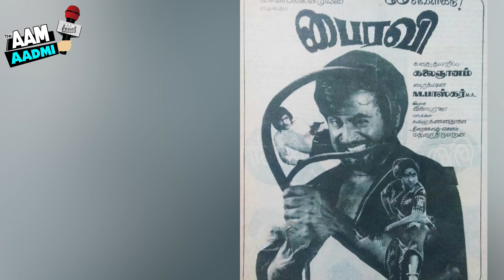कुली और बढ़ई का काम करके बनें South के Superstar बेहद दर्दनाक दौर से गुज़रे हैं सुपरस्टार Rajnikant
आज बॉलीवुड के सुपरस्टार रजनीकांत अपना 70वां जन्मदिन मना रहे हैं। 12 दिसंबर 1950 को रजनीकांत का जन्म बेंगलुरू के मराठी परिवार में हुआ था। गरीब परिवार में जन्मे रजनीकांत ने अपनी मेहनत और कड़े संघर्ष की बदौलत बॉलीवुड में भी काफी नाम और शौहरत कमाया है।

आज सुपरस्टार रजनीकांत के जन्मदिन पर हम आपको उनके संघर्ष से जुड़ी एक कहानी सुनाएंगे, और ये बताएंगे कि कैसे एक कूली और बस कंडक्टर की किस्मत चमकी औऱ उसके नाम के आगे सुपरस्टार लग गया।